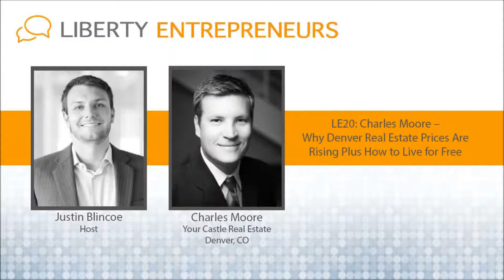EP20: Charles Moore – Why Denver Real Estate Prices Are Rising Plus How to Live for Free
Charles Moore

Charles (aka Chuck) is a Realtor at Your Castle Real Estate in Denver, Colorado. He is also a Founding Partner at Gearhart Moore Holdings, LLC, and Broker / Owner at Capital Works Mortgage.
In today’s conversation, we talk about getting into the mortgage business, and the somewhat shady strategies that Wells Fargo would use to get people to refinance, getting renters to pay for your house and office, developing real estate, why Denver real estate prices have shot up recently, and Chuck’s forecast for Denver’s real estate future.

Entrepreneurial beginnings:

As a child, he grabbed vegetables from his parents garden and sold them to neighbors, before getting in trouble

Then had a paper route, but paid a friend to do the route for him

Charles first business: Oxygen bar machine $1 a minute to breathe air, changed to $5 for all you can breathe

Fascinating Well’s Fargo subprime marketing strategy: Carpet bomb checks for $1000. If consumer cashes it, they pay 20%. What client doesn’t realize is when chased them, WF would run a credit report. If you own a home, WF mortgage sales would call them, and refinance to save $1000 a month. Move them from a 30 year fixed that they had paid a few years down on, to a 40 year with a 3 year arm with 4% origination fees (basically stripping equity).

Charles got out of this job ASAP, and began the path to working for himself.

Got into development after experiences with buying his first house in Colorado.

First House: Bought for $103k in 2007, payment of $900 a month, roommate paid $500 a month, lived for $400 a month.

Current house: found a lot where he could build two houses on lot, rent out second house, renter pays mortgage minus $300 a month.

Working on a deal where he will be making $500 a month plus living in a nice house.

In finding property that he wants to buy, Charles currently gets an MLS alert for every single property in Denver with the zoning code MX: Mixed Use

Charles and his parter Ben are principals (personally signing on debt) on over 80 units.

Land is getting very expensive in Denver: used to be able to get a duplex lot in northwest Denver for $275k – $300k 18 to 24 months ago, now they are selling for $450k. As the price of the land goes up, what goes onto the land needs to go up.

“People are worried about a glut of inventory coming on the market and driving prices down. I don’t see where that inventory is going to come from.”

What is driving prices up? Does the legalization of marijuana factor in?

What could drive prices down? Demand of existing inventory slowing down. Used to be 50k a month, recent stats show that around 1 million people moved to Denver last year, so the monthly is 80k or 90k / month. If that slows down, you will have a smaller pool of buyers.

Working on the chairlift: How Charles answers emails on the lift while skiing, and his clients don’t even realize that he wasn’t in the office.

Book Chuck gifted most: Rich Dad, Poor Dad, by Robert Kiyosaki

Freakonomics, Malcolm Gladwell

Referrals: Colorado: anyone needing a mortgage, anyone needing to buy or sell their house, anyone looking into getting into the development game.